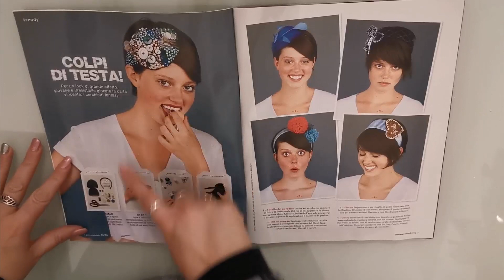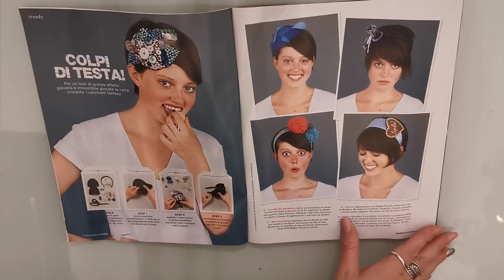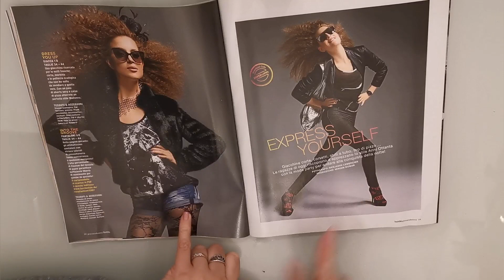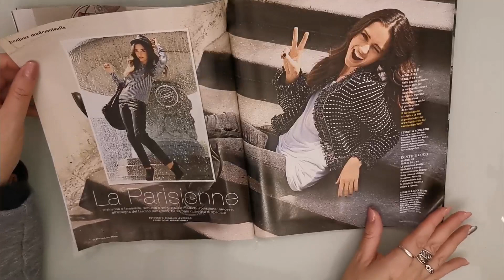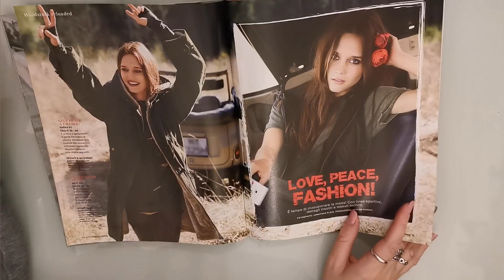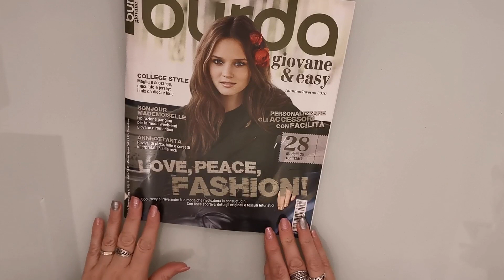Arretrato burda & easy autunno inverno 2010..!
Il primo numero che vi mostro è l'invernale più vecchio che ho..! Potete comprarlo comodamente dal sito burda, ogni numero ho modelli semplici ma moderni e alla moda..!